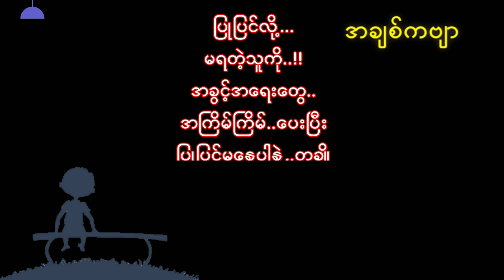တစ်ချို့ဗီဇတွေက သေမှပျောက်မှာမို့ လက်လွှတ်လိုက်ပါ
တစ်ချို့လူတွေရဲ့
ဗီဇကသေမှပျောက်တာမို့
လက်လွှတ်လိုက်ပါ

❤ မိမိတို့ရဲ့ကဗျာလေးတွေကိုလည်း ပေးပို့နိုင်ပါတယ်။

Poem channel